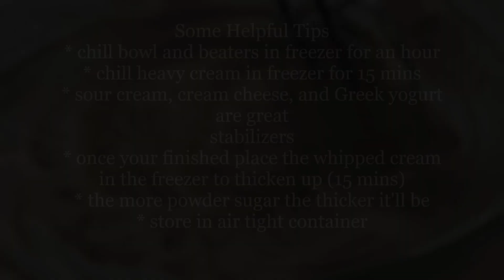Whipped Cream | How to Make EASY and AMZING Stabilized Whipped Cream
The trick to making stabilized whipped cream is adding extra fat. Sour cream, cream cheese, and Greek yogurt make the best whipped cream. In this video I'll show you how to make this amazing, yet easy whipped cream. My whipped cream recipe uses sour cream which adds a nice tang to the whipped cream.

Whipped Cream | How to Make EASY and AMAZING Stabilized Whipped Cream

Whipped Cream Recip
* 1 cup chilled heavy cream
* 1 cup sifted powder sugar
* 2 Tablespoons nonfat milk powder
* 2 Tablespoons sour cream